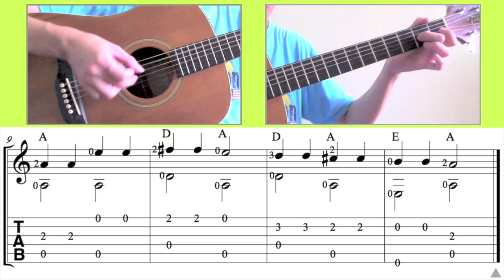Twinkle, Twinkle, Little Star (Easy Guitar) [Notation + TAB]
0:03  Demo
0:38  Slow-motion demo

Twinkle, Twinkle, Little Star (Ah! Vous Dirai-je, Maman / 小星星 ) / French. Guitar arrangement: Ken Phang. [Standard Tuning]